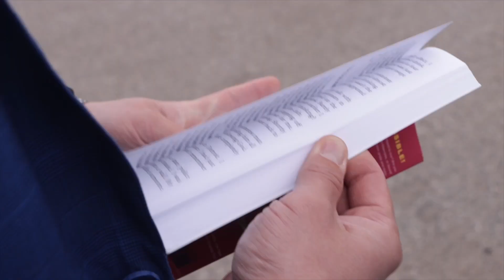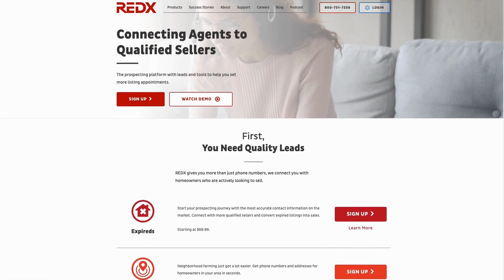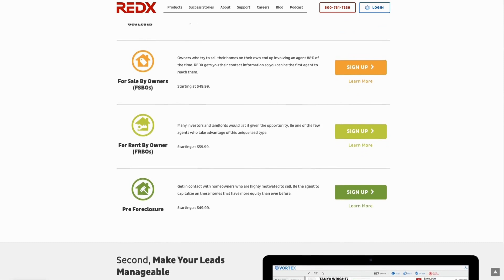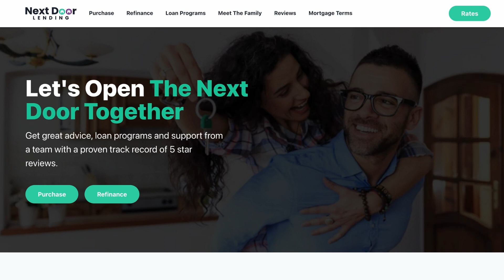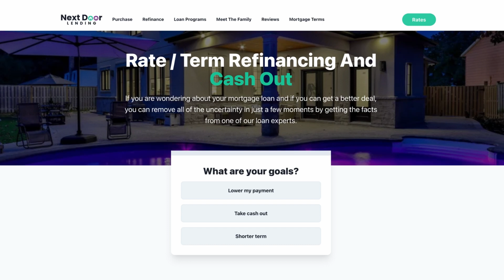The Journey to 100 Episodes | Justin Ford Podcast | Episode 100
Join Joy and Justin in this celebratory episode that marks not just a podcast milestone but a journey filled with laughter, learning, and the joy of connecting. They reminisce about their favorite moments from the past 99 shows and share a sneak peek into the exciting plans and changes coming to the podcast in 2024. It's a podcast party you won't want to miss!